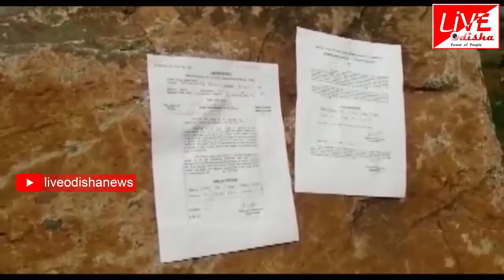Dankarir 144 issues..